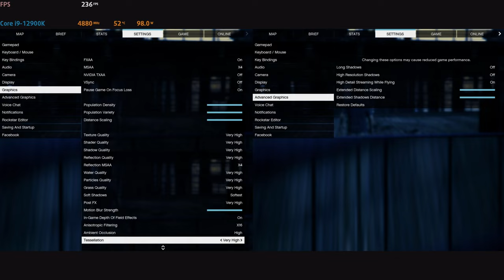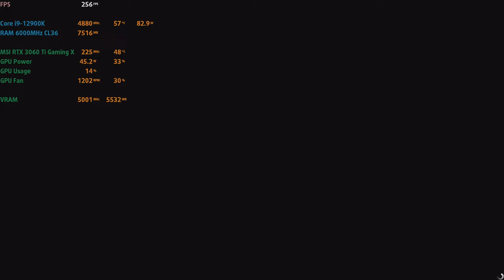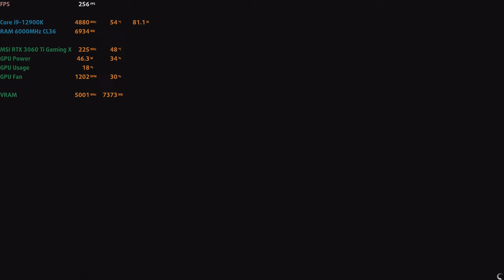🎮 MSI GeForce RTX 3060 Ti Gaming X [Desktop] - Grand Theft Auto V gameplay benchmarks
📈 PERFORMANCE RESULTS:
[0:00] 1080p Max - 94 fps
[3:01] 1440p High - 185 fps
[5:54] 1440p V.High - 110 fps
[8:57] 1440p Max - 62 fps
[12:14] 4K V.High - 57 fps
[15:14] 4K Max - 30 fps

💻 Test Configuration:
• 32 GB DDR5 RAM

✅ LaptopMedia.com